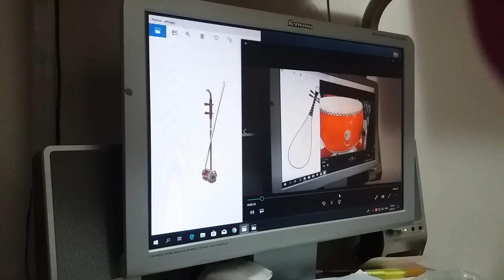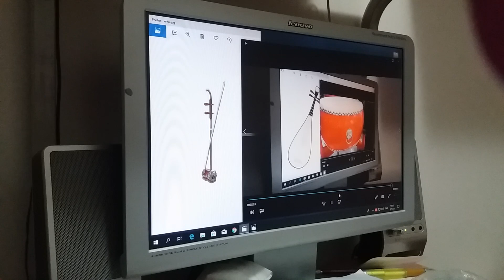龍的傳人Descendants of the Dragon, Rough Demo 3(Full) Recorder, Drum, Pipa, Erhu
關祥文Garlic sir編合奏並製Rough Demo
(Guitar, piano can join also)

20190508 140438